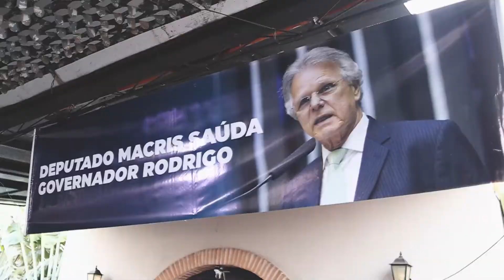Campanha Vanderlei Macris 2022 @ Royal Garden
Video: Carlos Eduardo Pierri